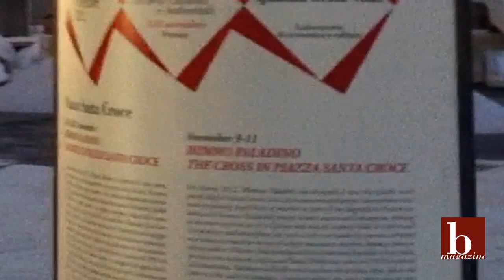Galileo Galilei, il Papa e la Croce precipitata di Mimmo Paladino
In occasione di Florence 2012 è stata inaugurata la più grande istallazione mai realizzata dal noto artista. Un'opera con un chiaro riferimento cristiano, esposta in piazza Santa Croce a Firenze dove esiste una curiosa coincidenza.

di Emilio Fabozzi

Chissà se Mimmo Paladino, trincerato dietro i suoi occhiali da sole scuri, in fondo non stesse osando una provocazione, chissà se davvero non sapesse che in pieno centro storico, al civico 5 proprio di piazza Santa Croce a Firenze, affacciasse l'abitazione di quel Maffeo Barberini, futuro Papa Urbano VIII, che nel 1633 divenne protagonista di uno dei più celebri errori della storia della Chiesa cattolica, condannando Galileo Galilei, quello scienziato da strapazzo che aveva osato mettere il sole e non la "seggia" dorata del successore di Pietro, la sua seggia insomma, al centro di un sistema solare creato dal proprio principale [...]